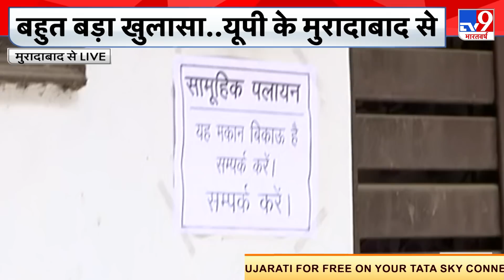पलायन पर TV9 Bharatvarsh का सबसे बड़ा खुलासा, UP के Moradabad में पूरी कॉलोनी घर छोड़ने को मजबूर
यूपी के मुरादाबाद की एक पॉश कॉलोनी में एक साथ 81 परिवारों के पलायन वाली खबरों (Moradabad Hindu Family Migrate) से हड़कंप मचा हुआ है. लाजपतनगर की शिम मंदिर कॉलोनी के रहने वाले परिवारों का आरोप है कि मुस्लिम लोगों ने उनका रहना मुश्किल कर दिया है. पॉश कॉलोनी होने के बाद भी मुस्लिम उनके घरों के सामने जानवरों की गंदगी और मांस फेंककर उन्हें भगाने की साजिश रच रहे हैं. परेशान होकर लोगों ने अपने घर के बाहर मकान बिकाऊ के पोस्टर (Posters Outside House) लगा दिए हैं.